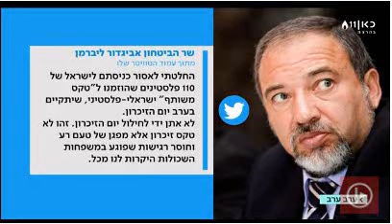נתן לנדאו ואחמד ג'עפרי מארגון לוחמים לשלום בראיון לתכנית ערב ערב בכאן 11